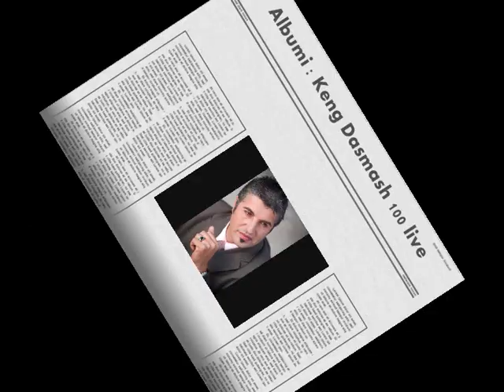Nezo 2012 ( Nezir Gjocaj 2012 Kenge Dasmash 100 % Live ) tallava 2012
Nezo 2012 ( Nezir Gjocaj  Keng Dasmash 100 % Live)
Info: Deutschland: 0177/5266948 Kosovo: +37744/695514